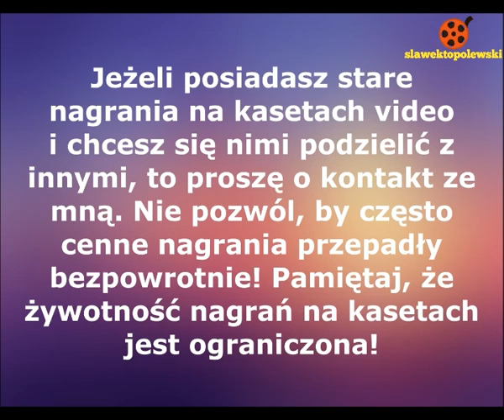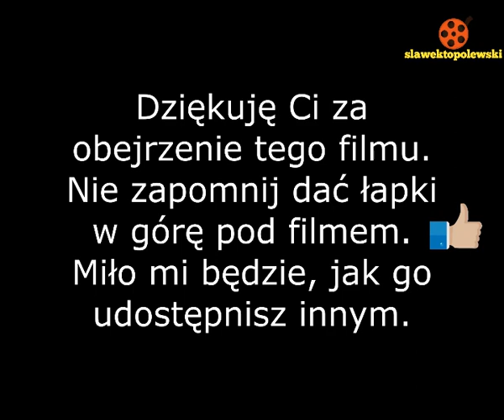Żuromin 1995. Komunia Święta Generalna w Żurominie